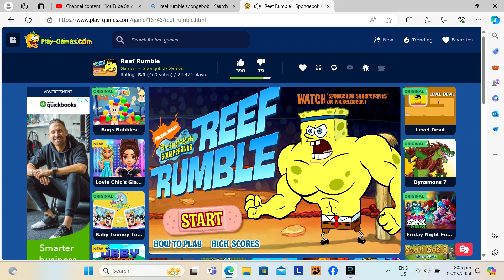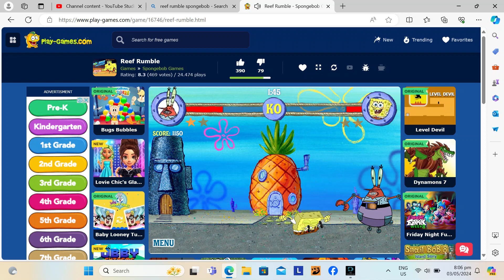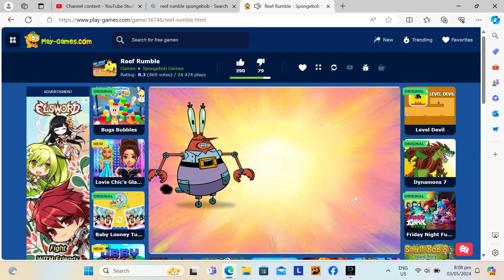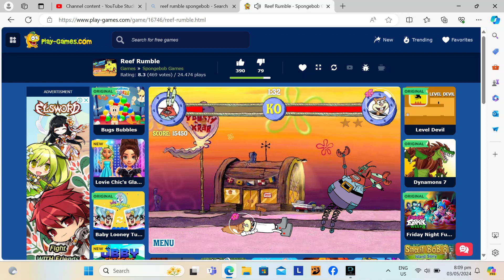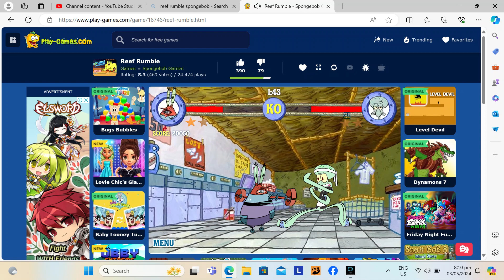Spongebob Squarepants: Reef Rumble - Tournament (Plankton)